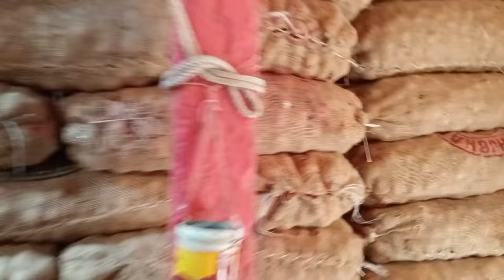31/08/2024: রাতে পরিবর্তন পেঁয়াজের দাম আজকের বাজার দর কত পেঁয়াজের পাইকারি খবর | Today Onion price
31/08/2024: রাতে পরিবর্তন পেঁয়াজের দাম আজকের বাজার দর কত পেঁয়াজের পাইকারি খবর | Today Onion price

We always upload true and accurate videos keeping in mind the audience  (Pabna Tv)

* ANTI-PIRACY WARNING * This content is Copyright to Pabna Tv. Legal action will be taken against those who violate the copyright of the following material presented!